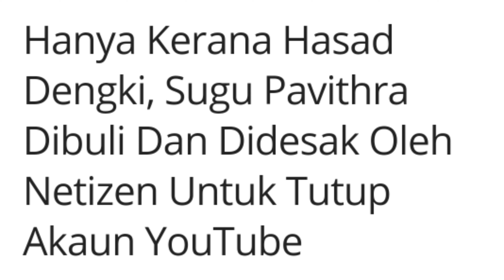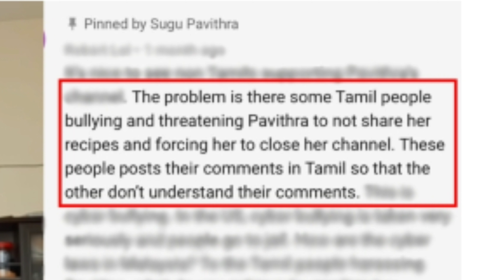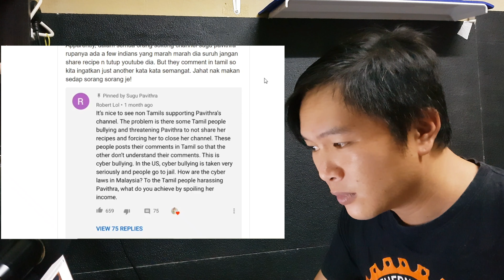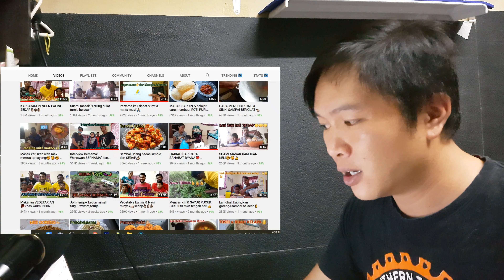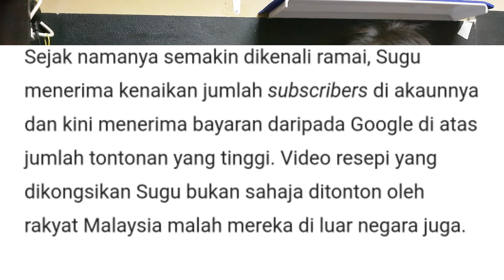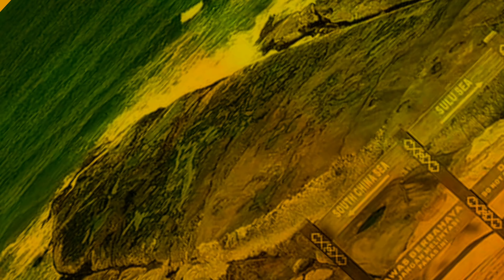Reaksi Dan Komen Youtubers | Sugu Pavithra Disuruh & Didesak Tutup Akaun Youtube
Support Sabahan Youtubers!!
sugupavithra tutupakaunyoutube dengki youtuber resepimemasak

Sugu Pavithra youtube channel merupakan sebuah channel rancangan memasak

Gais, support youtuber. Sila berikan komen anda tentang isu ini.